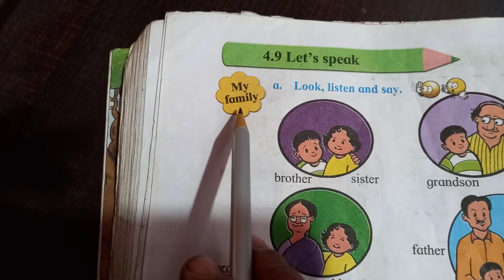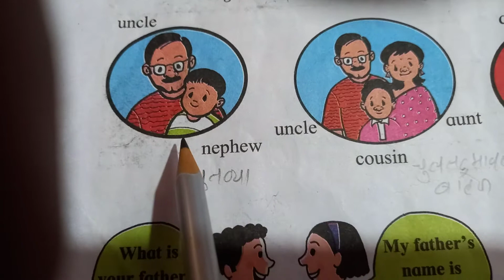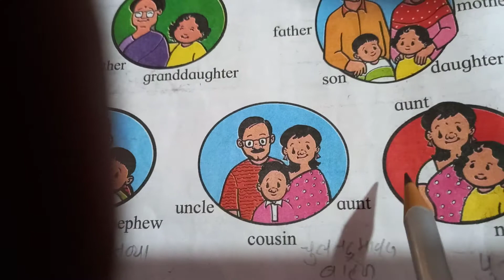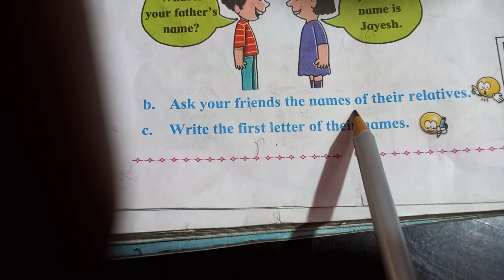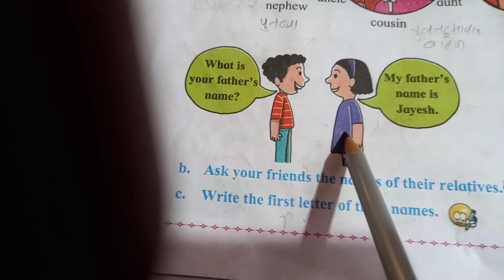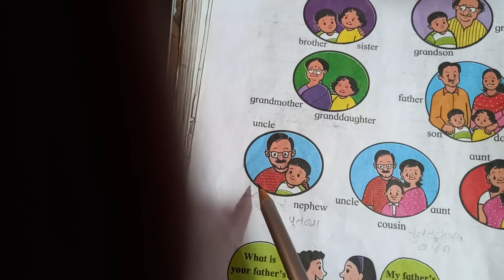STD 2 | ENGLISH | 4.9 LET"S SPEAK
WELCOME TO ARTIST PRASANT 24

TODAY'S VIDEO IS STD 2 | ENGLISH | 4.9 LET"S SPEAK |